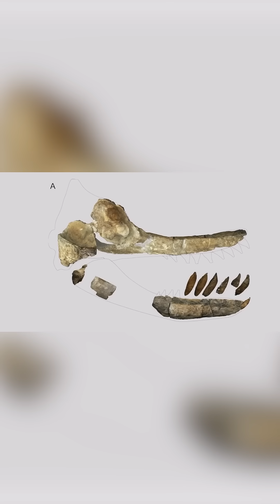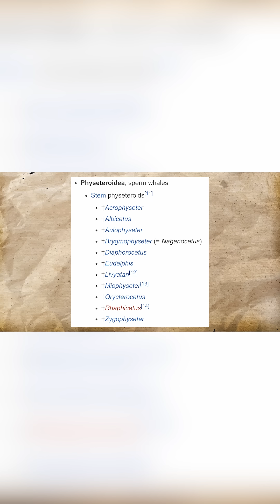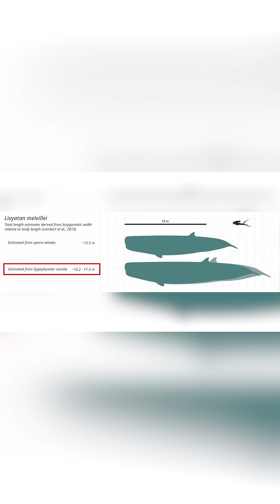Livyatan – The Whale That Hunted Whales!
Livyatan was a terrifying predator from the ancient oceans, hunting giant whales with its massive teeth. Explore the secrets of this prehistoric killer!